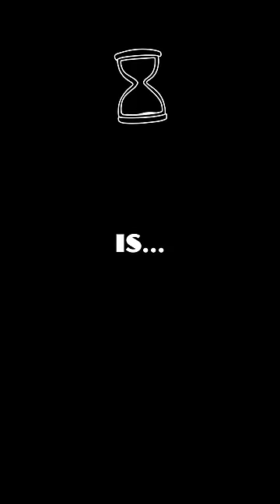Guess the Video Game Character, Part 17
Seriously, it's free, and it lets me know you're interested in more of these shorts!